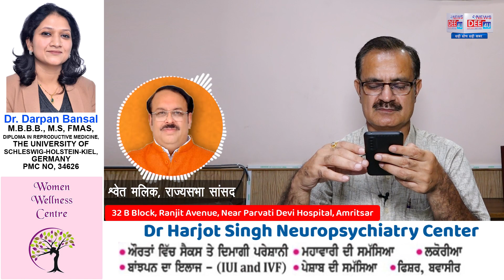Congress और AAP भ्रष्ट, Akali Dal ठुकराई पार्टी 2022 में BJP जीतेगी चुनाव : Shwait Malik